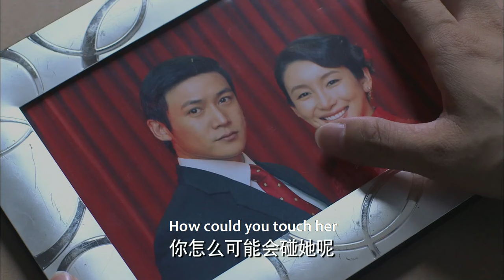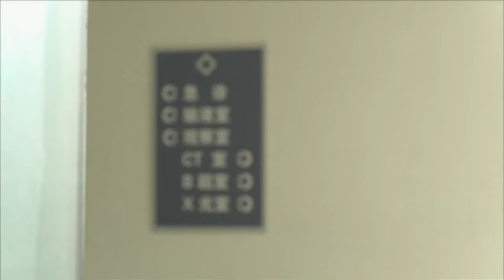【Full Movie】出軌丈夫深夜私會小三，妻子默默收集證據，1個舉動讓狗男女付出代價！